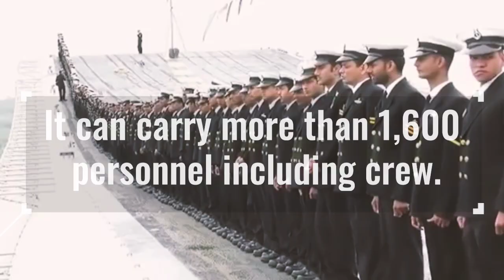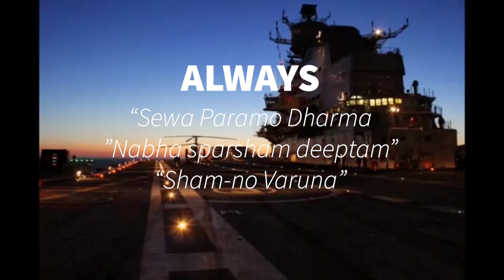Inside INS VIKRAMADITYA || Flagship of the Indian Navy || Must watch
Her capabilities in both offensive and defensive perspective.
Flagship of the Indian Navy
Do
AND
SHARE The  glory of INS VIKRAMADITY